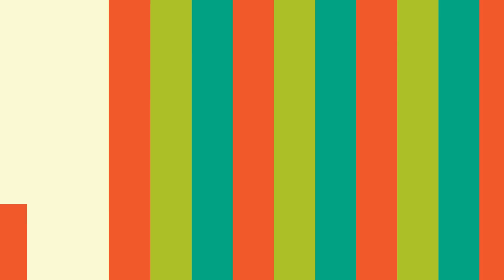ACL Fest 2015 Day 2, Weekend 1 Highlights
Relive the video highlights from Day 2, Weekend 1 of ACL Festival in Austin's iconic Zilker Park on October 3rd, 2015. Featuring performances from WATERS​, Echosmith​, Father John Misty​, Sturgill Simpson​, Shakey Graves​, Houndmouth​, twenty one pilots​, G-Eazy​, WALK THE MOON​, ASAP Rocky​, Alabama Shakes​ + BOOTS.